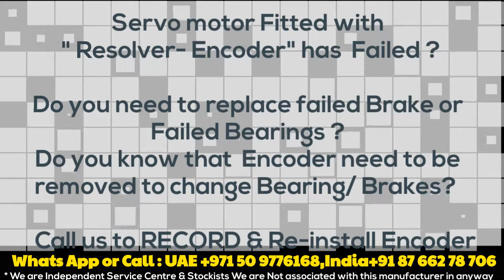LTN Resolver RE-165 RE165 RE 165 Servo Motor Align Adjust - India/ UAE-Dubai